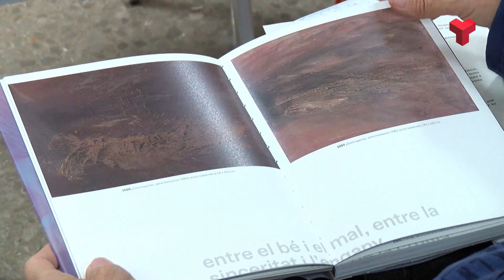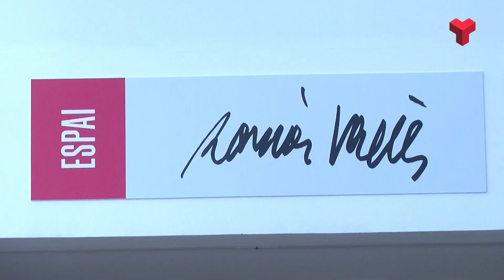LaFact estrena llibre i espai permanent d'exposició de l'obra de Romà Vallès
LaFact tanca els actes de commemoració del centenari del naixament de l’artista Romà Vallès amb l’edició d’un llibre i l’acondicionament d’un espai expositiu permanent, al vestíbul de l’edifici de la Rambla.